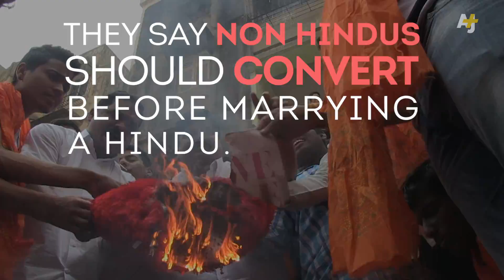Hindu Groups Are Campaigning Against Interfaith Couples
As Hindu nationalist parties ramp up their campaign of religious conversions, one group is encouraging young people dating someone who isn't a Hindu to convert their partner and get married.  In this way they are trying to  focus on their mission - making India a 100% Hindu state. From video journalist Suranjana Tewari in India.